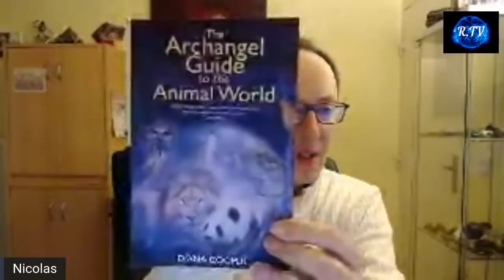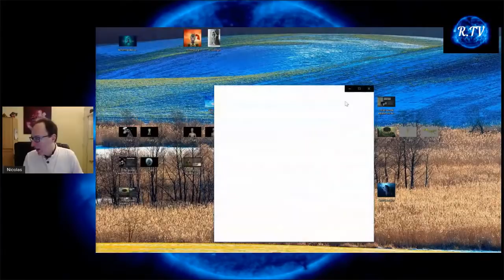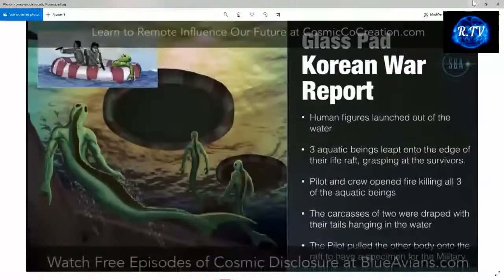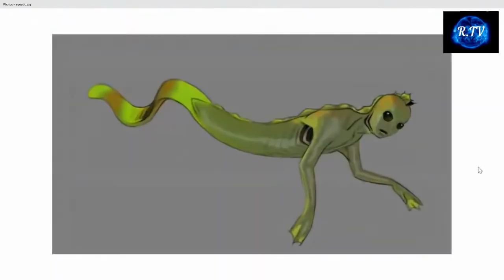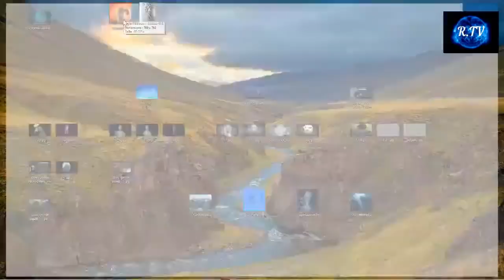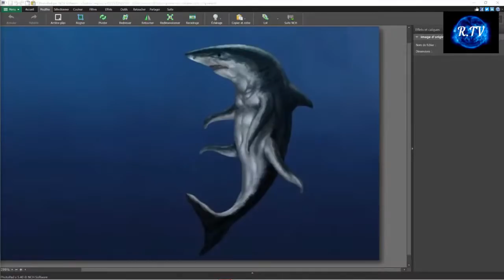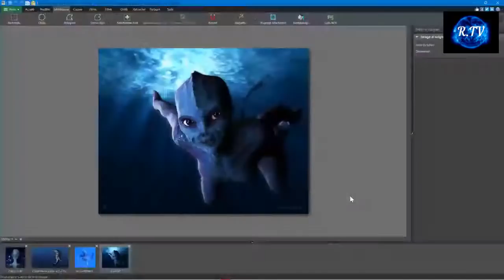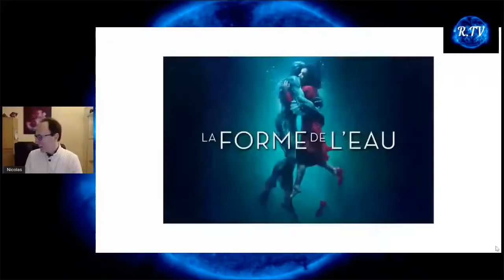Les Extraterrestres Aquatiques Aquafariens sur Terre et dans la Galaxie avec Nicolas Turban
Si vous souhaitez soutenir mon site et ce que je réalise autour de

Namasté